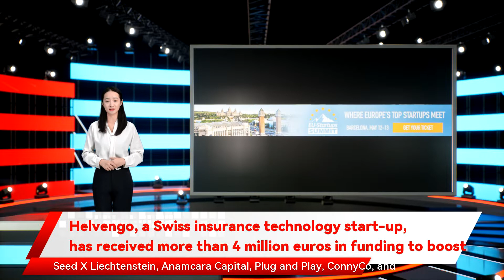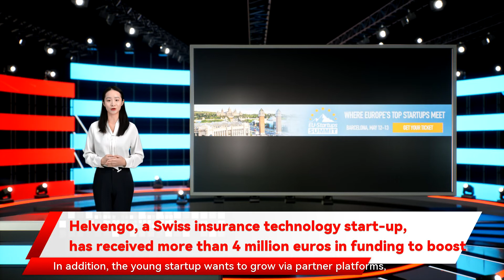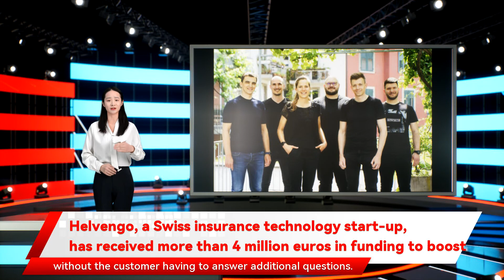Helvengo, a Swiss insurance technology start-up, has received more than 4 million euros in funding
The combination of risk analysis coupled with Helvengo’s flexible products makes tailor-made insurance coverage a reality for companies – revolutionizing the insurtech world for SMEs and startups. The insurance market for SME PC is estimated to be worth over €75 billion startups and SMEs – addressing the challenges that specifically face these groups. Those who want to insure their risks often have to deal with non-transparent and complex insurance offers that are very time-consuming due to analogue processes. This is where the start-up Helvengo comes in with its digital alternative. After running a risk analysis a Swiss insurance technology start-up as they like to call them. Helvengo will be digitally integrated wherever the insurance need arises. Be it when applying for a corporate loan Helvengo has tailored its insurance products specifically for entrepreneurs we are making the commercial insurance market more digital and Helvengo’s product is addressing the very real challenges that companies are facing – putting special emphasis on new risks of the 21st century that SMEs have to contend with. According to Vedran Pranjic but securing business insurance takes a big chunk of a broker’s day. Hours are spent gathering quotes